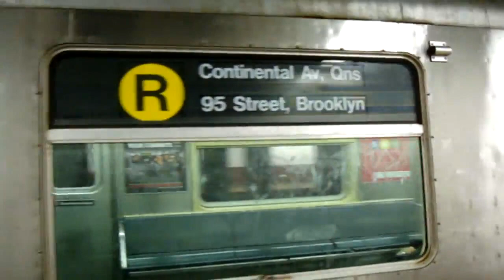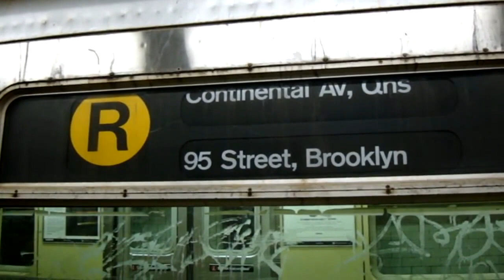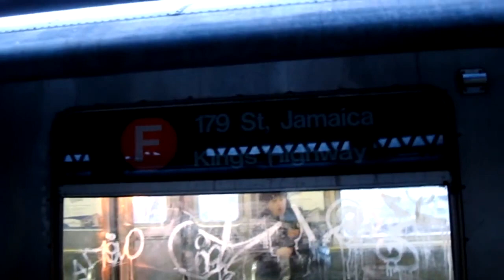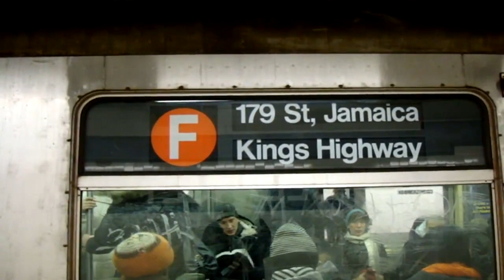The Retired R42 Subway Car Fleet [ Part I ]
As of this past week(or last week, I forgot), the R42 subway car fleet has been completely retired(at least, internally). These cars lasted in service for 50 years, which is astounding. Their reliability got worse and worse over time, especially this year. This caused them to slowly phase out the remainder of the R42 fleet entirely.

The R32 subway car fleet is now the oldest rail fleet currently running in the entire world, which is even more crazier!

What you'll see here are many different videos of the R42 fleet in service on the A, C, E, F, J, M, R & Z lines. This is the first of several parts to be uploaded. These videos were taken between 2008 and 2009. You'll also see some retired R40M cars in these videos as well, as they had the tendency to mix & match R40Ms with R42s to make 8 or 10-car consists.